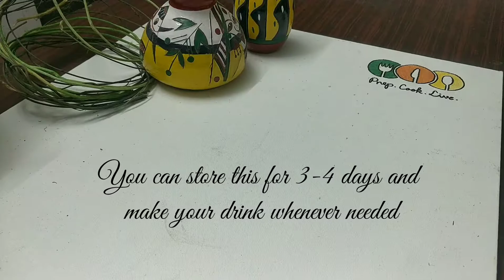Raw Mango Mocktail : Mocktail of Summer 2020 : Raw Mango delite : Chilled summer drink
To get written recipes or suggest recipes I should post next you can check out the below links and write to me. You can also chat with me on these links for options or substitute of ingredients for any recipe :